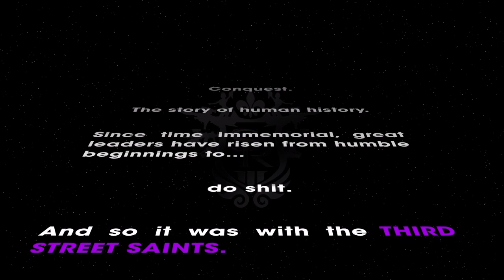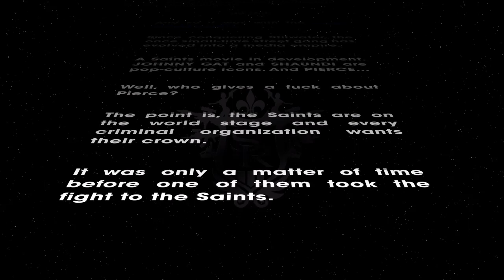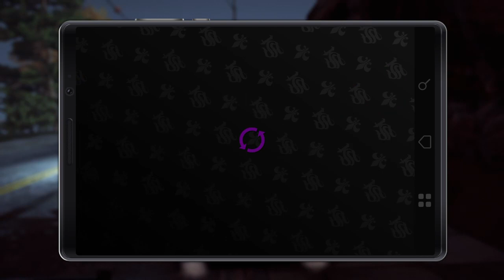Saints row the third remastered (Twitch Stream)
I loved this game on the playstation 3 so here it is on the playstation 4 and it is a great game still me and Shane (De479mon) will be getting streams out with this hopefully you guys enjoy them!